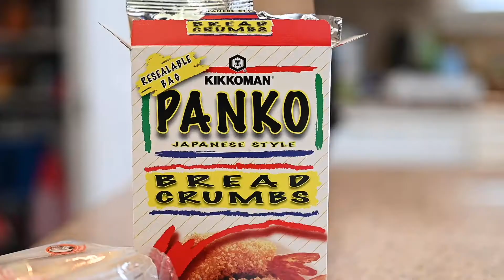Behind the Scenes - Dish of the Week